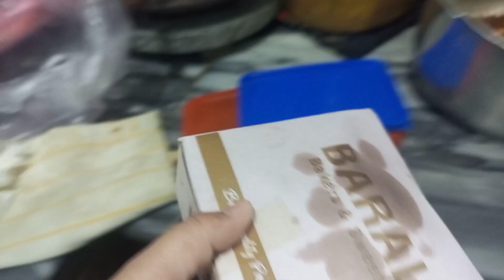Baji wapis jaa Rahi hai.Un KY safar ki tayari ki...Must Subscribe@sobiamirza143#channel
❤️ created ❤️ by 🥰 Sofia ❤️ Mirza ❤️❤️🥰❤️

🤲🤲🤲🤲🤲 please pray for my kids and my YouTube channel 🤲🤲🤲🤲🤲